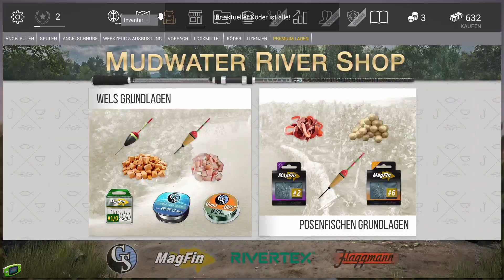Keine Fische! - E05 - Fishing Planet (Let's Play Anything)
GamingBoys spielt Let's Play Anything:
Hier: Fishing Planet
Gamer: KrazyKasper, SilentBob

Wir schauen mal zusammen, mal alleine, blind in irgendwelche Spiele rein, die alle free to play oder zumindest günstig zu erwerben sind um euch einen Eindruck zu geben.

Die Regeln:
1. Das Spiel ist uns vorher nicht bekannt und wir haben es nie gespielt
2. Wenn ihr Bock auf das Spiel bekommt und mehr als das sehen wollt was wir machen, schreibt uns und wir machen weiter.

Zum Spiel:
Genre:                Simulator
Publisher:          Fishing Planet LLC